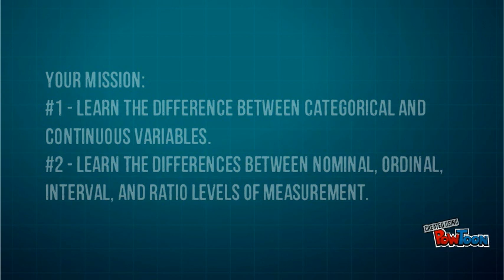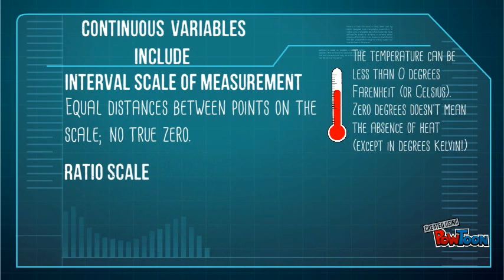Levels of Measurement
Teaches students the difference between categorical and continuous variables and the difference between nominal, ordinal, interval, and ratio levels of measurement.-- Created using PowToon -- Free sign up -- Create animated videos and animated presentations for free.  PowToon is a free tool that allows you to develop cool animated clips and animated presentations for your website, office meeting, sales pitch, nonprofit fundraiser, product launch, video resume, or anything else you could use an animated explainer video. PowToon's animation templates help you create animated presentations and animated explainer videos from scratch.  Anyone can produce awesome animations quickly with PowToon, without the cost or hassle other professional animation services require.